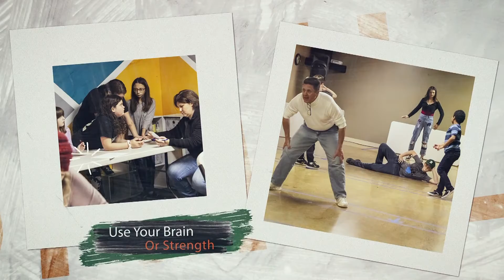Fun In The Sun Wednesday January 6, 2021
A Team Does It Better
Fun In The Sun Night at SonRise Church